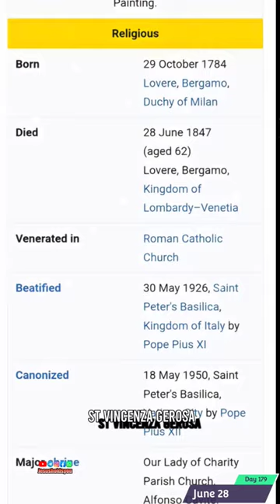June 28th catholic saint Vincenza gerosa feast day today